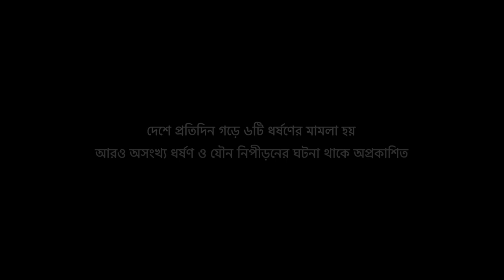Jui | Stop Sexual Violence Campaign | 2020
আমাদের নীরবতাই ওদের সাহস!

Client: Square Toiletries Limited
Brand: Jui Beautiful Hair
Agency: Sun Communications Limited

Group Creative Director: Tanvir Hossain
Creative Group Head: Sikder Tanvir Ahmed, n.zaman babu
Creative Supervisor: Apurba S Apu
Copywriter Team: Reazul Alam Shawon, Mannaf Kaiser, আশফিক আহমদ অনিক, Rezbin Naher Monalisa
Art Team: Khaleed Bin Anwar, RH Rudro, Nazmul Sakib Rumi, Riazul Islam Tanveer, Kazi Jahangir Alam
Head of Strategic Planning: Asifuzzaman Khan
Account Manager: Wakid Haider
Sr. Executive/ Account Executive: Abdullah Al Numan, Sadia Moutushi, Tanjila Afrin Trina, Amirul Babu, Samiul Haque

Production House: Chabial